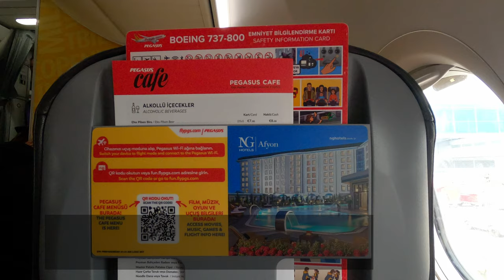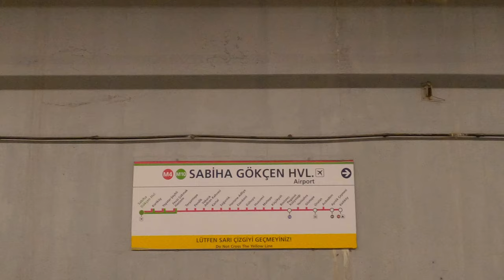How to get from Sabiha Gokcen Airport to Kadikoy on the metro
In this video we will show you the cheapest and best way to get from Sabiha Gokcen airport to Kadikoy, a popular part of Istanbul.

Kadikoy is a lively area on the Asian side of Istanbul. The M4 metro runs all the way from Sabiha Gokcen (SAW) all the way to Kadikoy and is a cheap way to get there.